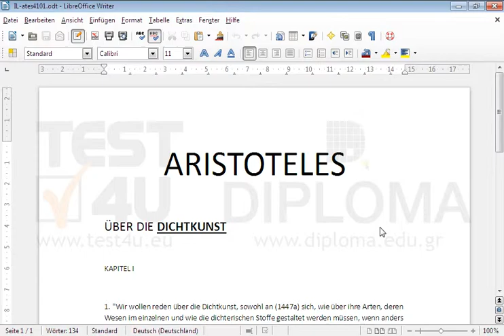Ändern Sie den ersten Buchstaben jedes Wortes vom letzten Absatz in Großschreibung.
Ändern Sie den ersten Buchstaben jedes Wortes vom letzten Absatz in Großschreibung. Möchten Sie mehr. Laden Sie das TEST4U demo herunter